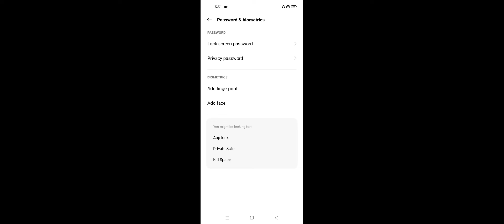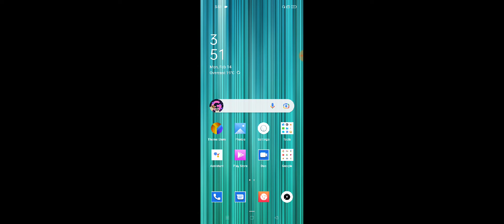OPPO Reno 7 Face Lock Not Working Problem Solve